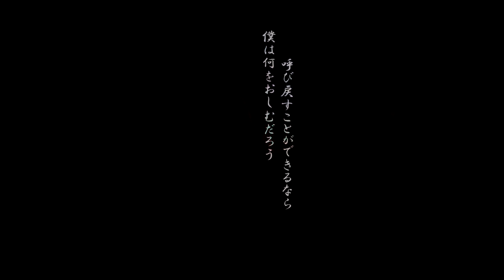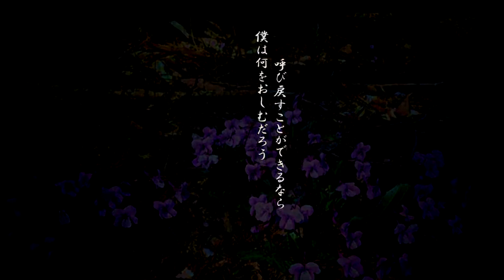★シクラメンのかほり 音波 幸成（布施 明）V２ "Shikuramen no kaｗhori" Otoba Yukinari (Fu se Akira)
Thinking about broken heart with the scent of cyclamen

   　 唄；音波 幸成            Otoba Yukinari
ｵﾘｼﾞﾅﾙ唄；布施 明　         Fu se Akira
作　　詞；小椋 佳             Ogura Kei
作　    曲；小椋 佳             Ogura Kei
カラオケ；Blue Sappire
映        像；自然  映一        Shizen Eiiti
音        声；音波　作朗      Otonami Tsukuroh
DTM. DAW；音波　作朗   Otonami Tsukuroh

・Blue Sappire on YouTube

・動画内の舞妓
　　京都祇園甲部
　　　    まめ藤 さん

★シクラメンのかほり

第17回日本レコード大賞
第 6回　8回日本歌謡大賞
第 4回東京音楽祭国内大会　ゴールデンカナリー賞
第 4回FNS歌謡祭　グランプリ

　第 4回東京音楽祭に　布施明さんが　シクラメンのかほり　で出場したことがきかっけとなって大ヒットし　名曲として今に至っているそうです
　"シクラメンのかほり"　の香り　は　今では　かおり　と書きますよね！当時も　当然　通常は　かおりと書きましたので　変に思っていましたが　更に昔は　かをり　と書いたそうです　また　かほり　とかく書くこともあるようです！
　"か"　と　"り"　の間に　"お"　が入ると　"お"　がつかえて滑らかに発音が出来ない（標準語）ですよね！私は　"ほ"　の方が発音しやすくて良いと思います！はっきりと　"ほ"　と発音はしませんが…　また　かおり　よりも　かほり　と書いた方が文字の形から　ほのかに優しく香る感じがしていいですね！女性の名前でも　例えば　なおこ　も　なほこ　の方が優しいイメージになりますね⁉
　話は少しそれますが　最近気になるのが鼻濁音　特に　がnga　標準語では　最初にこの音が　付く場合は　がｇa　と発音しますがそれ以外は　ほとんど鼻濁音になります　歌の中で　この　がnga　を使わず　全て　がｇa　を使っていることが多いですね！何だか　がｇa　がｇa　　が耳についてとても聞きずらい唄になっています‼
　この楽曲が　名曲になったのは　勿論　作詞作曲編曲もさることながら　やはり　布施明さんの若かりし頃の感情がこもった　強弱のあるあの歌唱が素晴らしかったからですね‼

★シクラメン
・学名　Cyclamen persicum
・サクラソウ科シクラメン属
・地中海地方原産の多年草球根植物の総称
・篝火（かがりび）花　豚の饅頭　ともいう
・花言葉「内気なはにかみ」

　花芽がくるくると（V2動画にある写真のように）渦を巻いて伸びてくることから　本来はサイクラメンというそうです（サイクル）　シクラメンは　香りが無いといいますが　ものにもよるのでしょうが　香りありますね！また　紫色のシクラメンも　無いといいますが　これも　現在では品種改良され　園芸種ではあります
　別名を　かがり火花　は綺麗でいいのですが　豚の饅頭　はいただけませんね！(笑)！葉の形からきているようです‼　また　西洋では　アルプスのスミレ　とも呼ばれています
　シクラメンの語呂合わせから　病気見舞いにこの花は　避けた方がよろしいようです！

★まめ藤 さん
　京都祇園の舞妓はんです　日本美人ですね‼　艶のある黒髪　黒い瞳に奧二重で切れ長のクールな目　優しい三日月眉毛　白い肌　現代の美人とは異なります！
　昔から言われている　日本美人とは

髪は烏の濡れ羽色
　三国一の富士額
　　眉は山谷の三日月眉毛

黒目は漆をたらしたごとく
　鼻筋とおって
　　　おちょぼ口
雪に鉋の　白い肌
(雪にカンナをかけたようなきめ細かな真っ白い肌)

　顔は長からず丸からず
　　背は高からず低からず

小野小町か　てるてひめ(輝手姫)
　普賢菩薩の再来か

　立てば芍薬
　　座れば牡丹
　　　歩く姿は百合の花

　　　　　　　講談　古典落語　の一説より

　　　注)我流でアレンジしてあります

◎音声は　ヘッドホン用に作ってありますので　それか　又はステレオイヤホンでの視聴をおすすめします‼
The audio is made for headphones. We recommend listening with headphones or stereo earphones!

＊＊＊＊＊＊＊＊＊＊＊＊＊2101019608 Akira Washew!